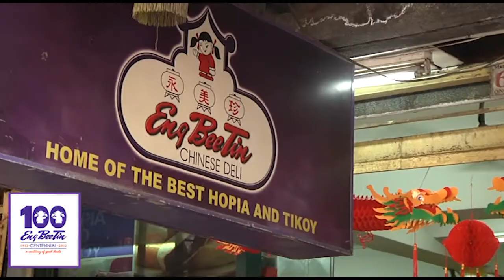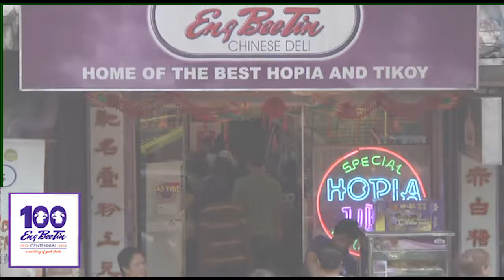Eng Bee Tin Branches Tikoy Fever